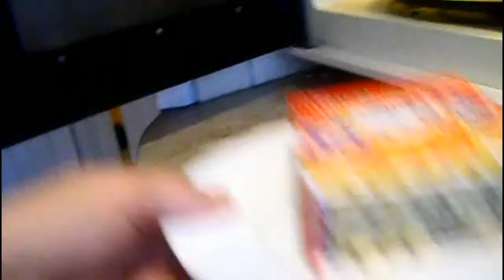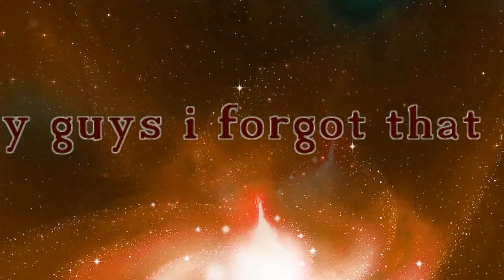No Hotdog!?Lunchtime with SmoshFan 4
My schedule
Wednesday-Comedy/Gaming/Lunch video
Saturday-Comedy/Gaming/Lunch video

Songs that i use here!

Computer that i have:Acer aspire one 532h
Keyboard that i have:Apple usb keyboard m2452
Camera that i have:Camileo P25
Gaming consoles used in my videos:Playstation 1,Playstation 2,Psp,Wii,Computer,3ds,Game boy,Phone,Pokewalker(what!?)
Vlogphone:Samsung GT-S3650

I don't use real things in videos i use props like a fake computer,gun,teeth,blood...

REMEMBER:

If you're a Hater you're a TOILET!